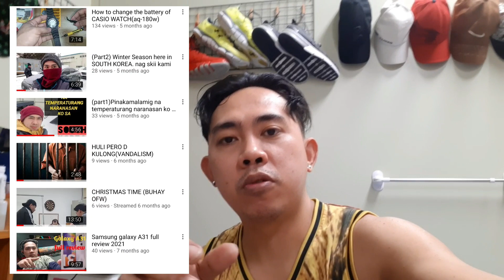HOW I CUT MY OWN HAIR MEN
How i cut my own hair

Gumagawa po ako ng Vedios patungkol sa buhay OFW.   (Work and Activities).

Gumagawa din ako Vedios  related to

Sana po magustuhan nyo,at maaring mag

사랑해요 (I LOVE YOU)

how to cut your own hair
diy self haircut
self haircut